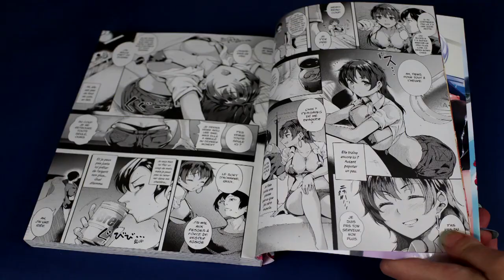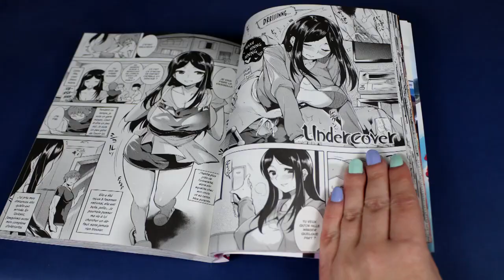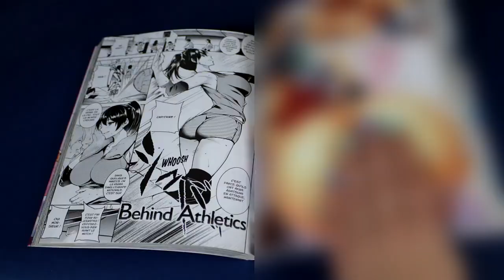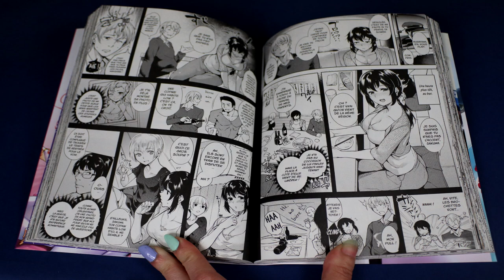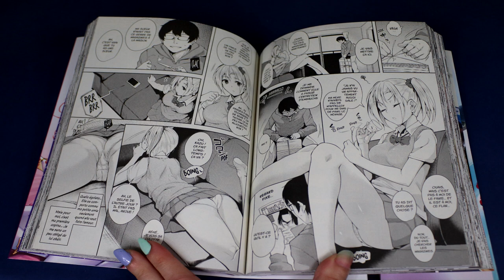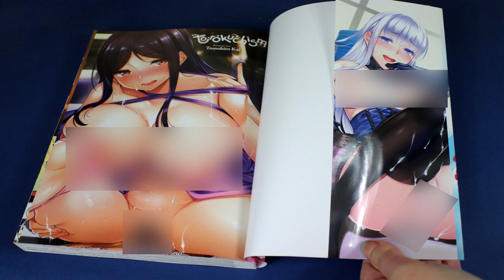[Critique Manga] Torokuchism (Hot Manga)